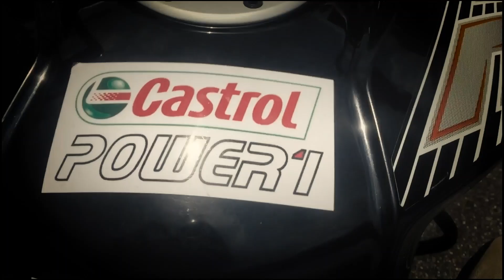The Great Independence Day Ride - TRAILER